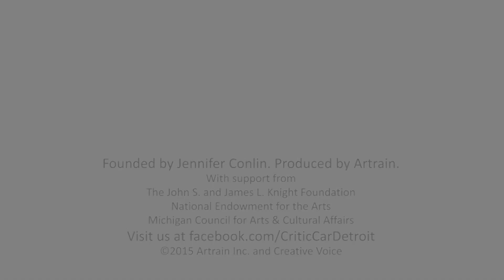Creative Voice: Chloe Andrews @ Ann Arbor Youth Poetry Slam Finals